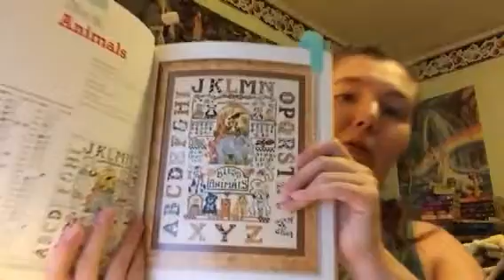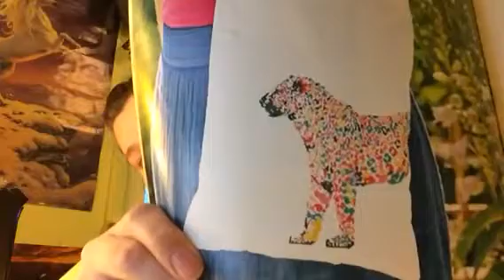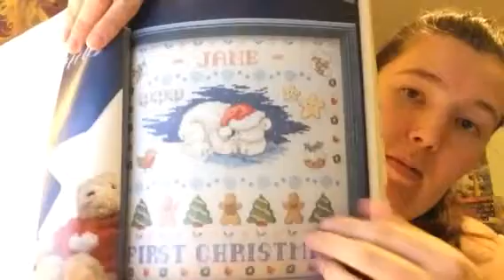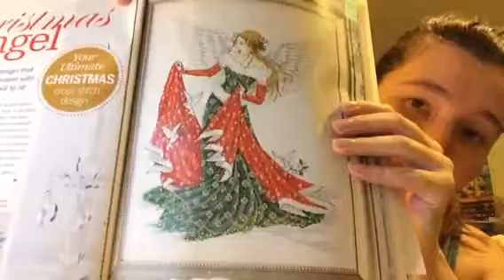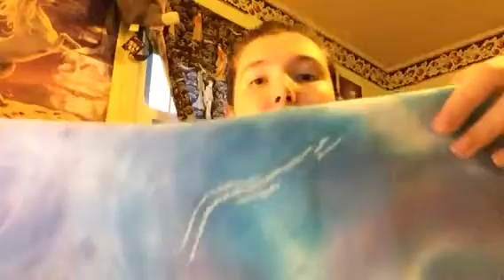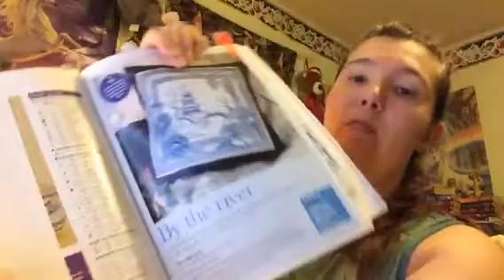Stitch Maynia Day 18 pt. 2, 19, 20, and 21